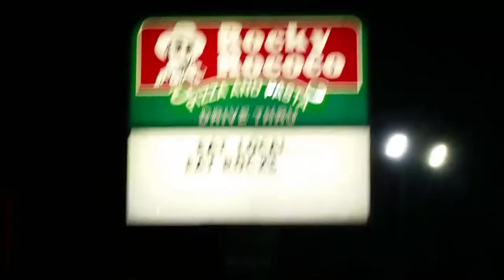Hilbert vs. Cedar Grove-Belgium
Second Half only.

Technical difficulties prevented downloading of the first half.

The Rockets scored two touchdowns in the first half, while the Wolves used the run on every play, and did not even get deep into Rocket territory.